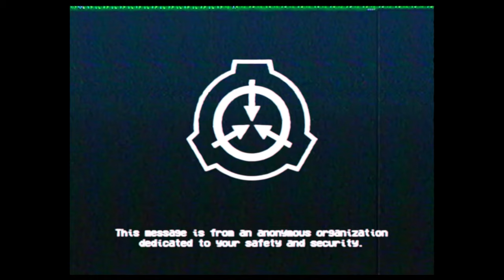DON’T THINK - SCP EAS Scenario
DON'T THINK.